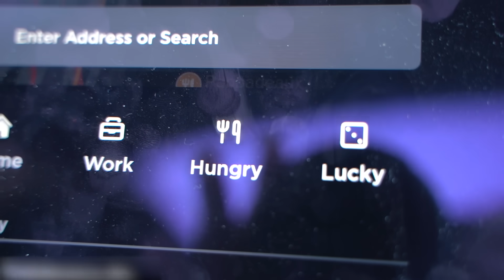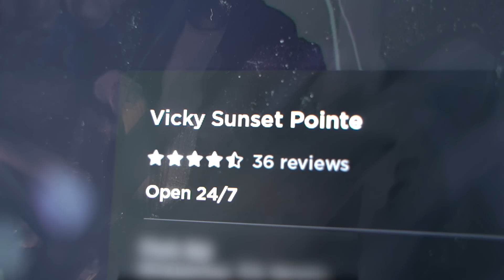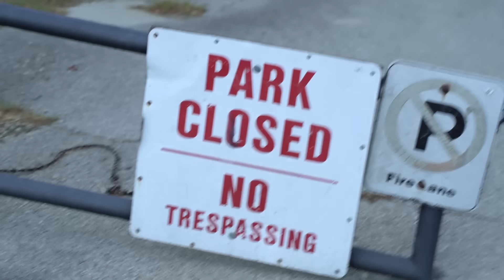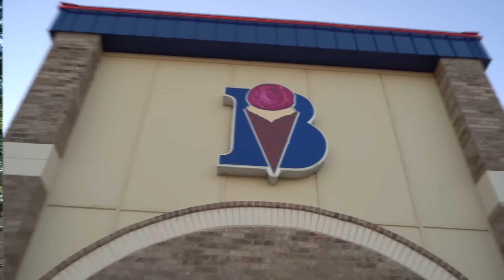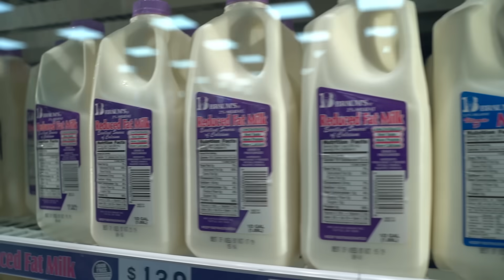I Let My TESLA Choose what I Eat for 24 Hours! - Food Challenge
I Let My TESLA Choose what I Eat for 24 Hours! - Food Challenge with Preston 👊

❤️ FRIENDS!